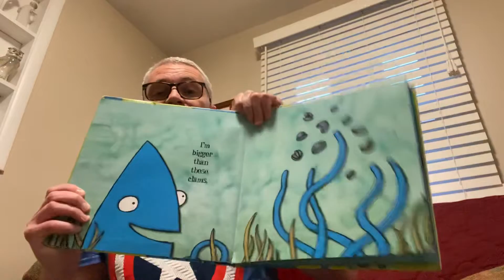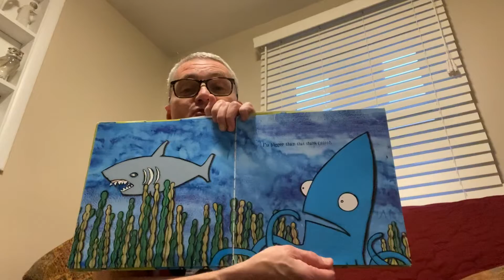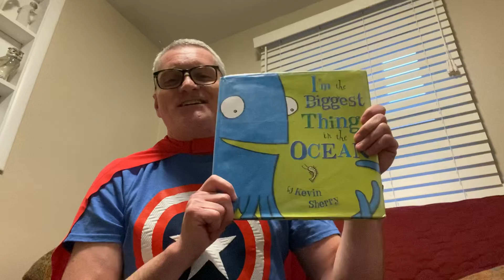“I’m the Biggest Thing in the Ocean”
A read aloud by Mr. Coughlin!